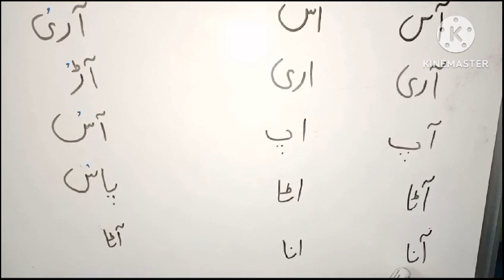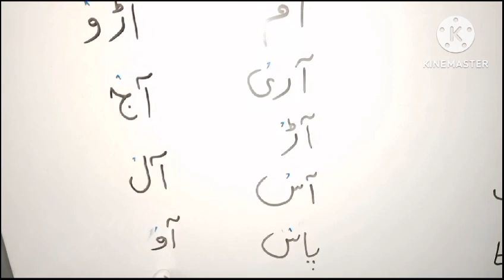Urdu Basic Class 6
After this course you will speak and write Urdu properly.